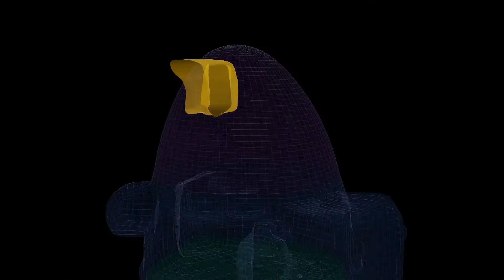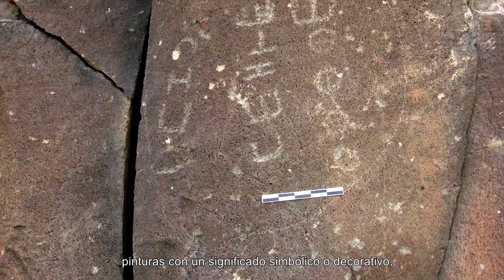Il Paesaggio Culturale del Risco Caído e delle Montagne Sacre di Gran Canaria, Patrimonio Unesco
C’è un almogarén, ovvero un antico luogo di incontro per i Faycanes, i sacerdoti. Il suo centro montuoso ha un interesse speciale per la sua morfologia e la sua biodiversità. È anche il punto d’incontro di due culture che sono all’origine dell’attuale situazione sociale.E dunque un luogo di simbiosi culturale, dove sono nate molte tradizioni, alcune dimenticate e altre, come la dimensione sacra data alle sue montagne, rimangono ai nostri giorni. E’ l’insieme del Paesaggio Culturale del Risco Caído e delle Montagne Sacre di Gran Canaria, Patrimonio mondiale dell'Unesco.